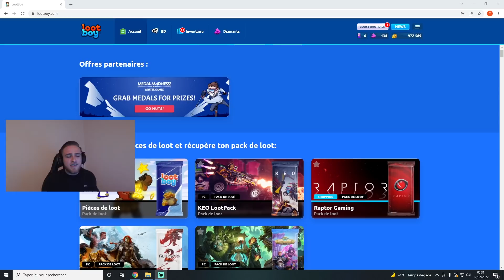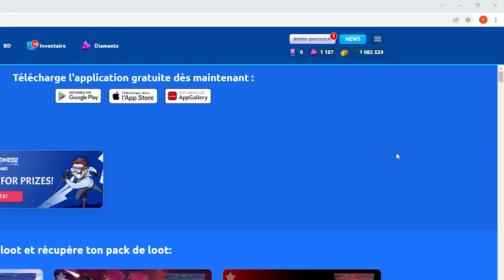FAIRE TOP 1 AVEC LA NOUVELLE PM MYTHIQUE !!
Et rentrez le code "teeqzy-02" pour gagner un pack gratuit !

CODE CREATEUR :
► Teekzie (Merci beaucoup à ceux qui le mettent !)

Montage :
➤ Merci à Nabil pour le montage !